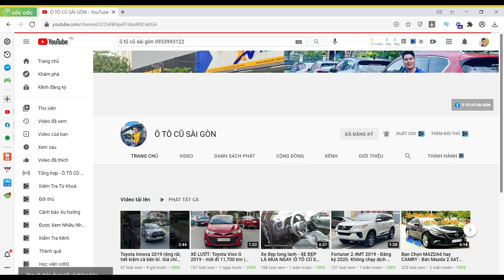Mazda3 2017 - Thiết kế Sang chảnh, tiết kiệm và trang bị nhiều công nghệ an toàn| @Ô TÔ CŨ SÀI GÒN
Ô TÔ CŨ SÀI GÒN - Bán xe Chất lượng - Giá tốt - Bao test hãng toàn quốc.
- Mazda3 sedan ( Máy xăng - Số tự động 6 cấp )
- Giá bán: 5xx triệu ( xem video nhé)
- Năm Sản Xuất:  2017
- Màu:   Trắng
- Odo:   26,000km
- Xuất xứ:  Láp tại ráp Việt Nam
- Trang bị:
        + Tiện nghi: Màn hình cảm ứng + âm thanh 6 loa, Đề nổ Start/stop, Ghế lái chỉnh tay, Mâm đúc hợp kim 16inch, Đèn pha Bi - Halogen, cốp mở điện, v.v...
+ An toàn: 4 túi khí an toàn, phanh ABS, phân bổ lực phanh EBD, Phanh đĩa trước sau, ghế da, gương chỉnh điện, cảm biến va chạm, camera lùi v.v,.

Ô TÔ CŨ SÀI GÒN - Luôn Cam kết:
1. Động cơ - Hộp số chưa từng đại tu.
2. Xe chưa từng đâm đụng ảnh hưởng đến kết cấu khung gầm.
3. Xe không lội nước, thuỷ kích.
4. Giấy tờ, pháp lý rõ ràng.